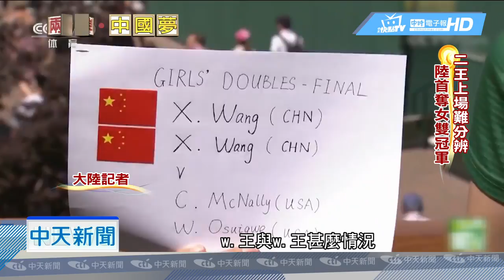20180727中天新聞 網壇掀起新浪潮 亞洲好手露頭角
剛落幕的溫布頓網球公開賽，台灣跟大陸球員，讓全球驚艷，16歲「夜市球王」曾俊欣，拿下青少年男單冠軍，還有大陸的「小花組合」，兩岸的合拍在網壇掀起風暴王欣瑜，跟台灣好手梁恩碩，贏得澳網青少年女雙冠軍。